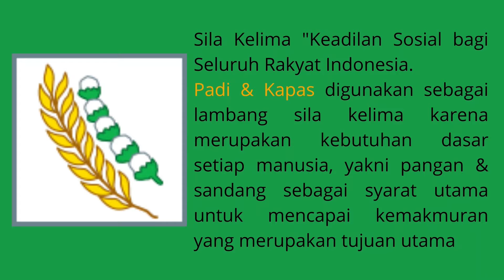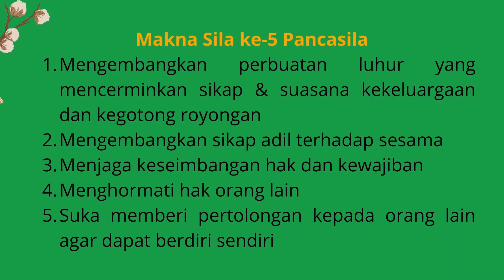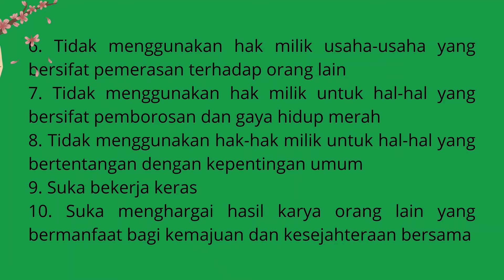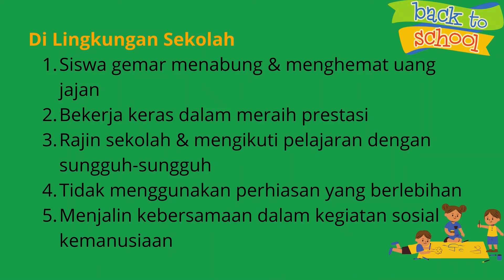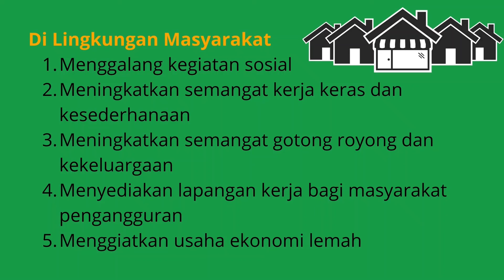NILAI SILA KELIMA PANCASILA dan PENERAPANNYA dalam KEHIDUPAN SEHARI HARI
PPKn Kelas 6 Semester 1
LATIHAN SOAL